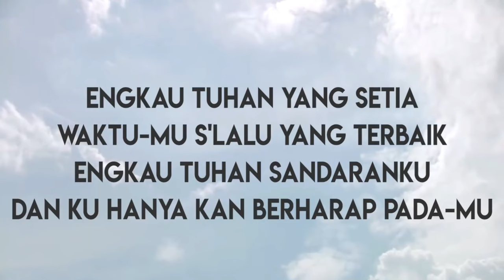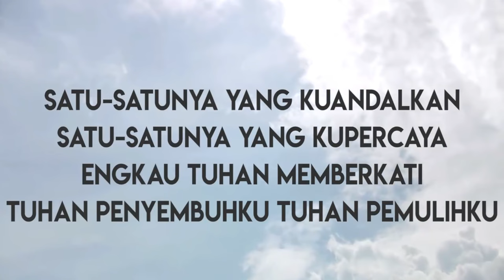SAPAAN TEDUH KLASIS JAKARTA KALIMANTAN #1190 SABTU 02 MARET 2024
Dibawakan oleh : Pdt. SAHABAT PERANGINANGIN

MULTIMEDIA GBKP KLASIS JAKARTA-KALIMANTAN 2024
sapaan teduh,
klasis jakarta kalimantan,
renungan pagi,
renungan kristen,
gbkp,
pendeta gbkp,